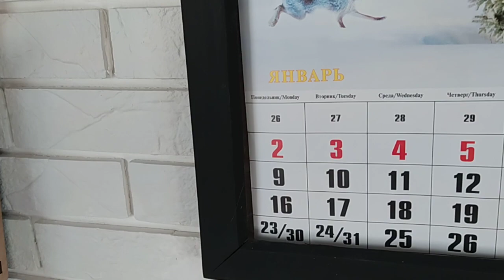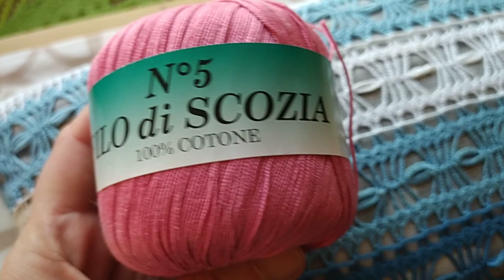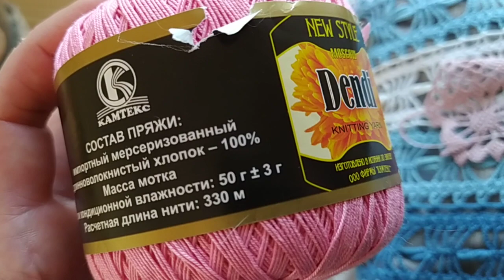Тяжелая артиллерия против мышей Коты на охоте Своими руками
Тяжелая артиллерия против мышей Коты на охоте Своими руками ЕленаСитникова Платье "Шанель " Кардиган "Восток" Платье "Золотое" Джемпер "МИРАЖ" Мужской джемпер "Подарок" А вы подписались на мой канал ?